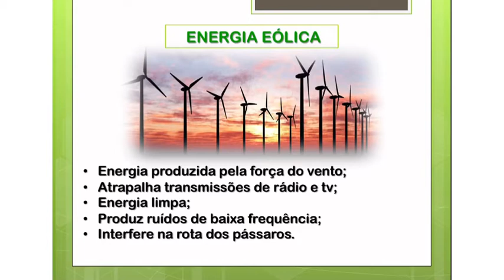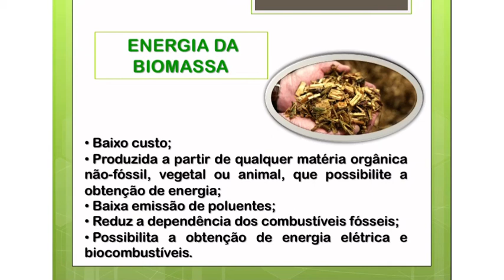Aula 43 de Geografia - 2ª série E.M. - Professora Mirelle